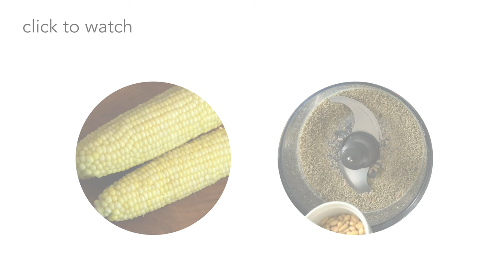Nutty Parmesan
Nutty Parmesan is a perfect plant based option for achieving that wonderful cheesy flavor over pastas, veggies, soups, and more! If you have a nut allergy be sure to check out the Seedy version.

Ground Leaf is an online recipe website and education resource for healthy, plant-based eating. Ground Leaf believes in cooking smarter not harder and as such recommends many small kitchen appliances and accessories to expedite time spent in the kitchen.